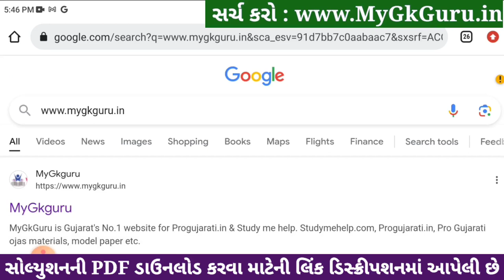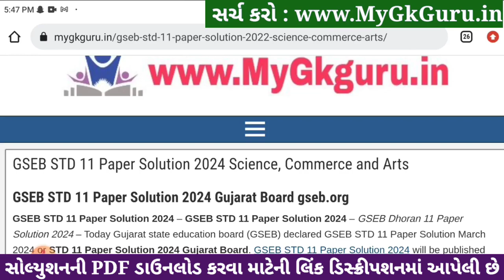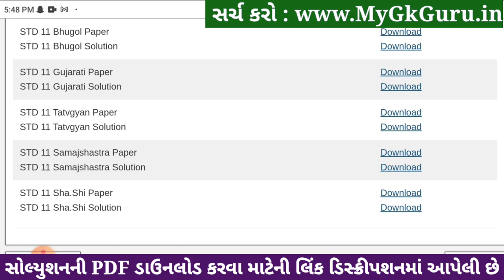Std 11 sharirik shikshan paper solution 2024 80 marks, sharirik shikshan paper solution 2024 std 11